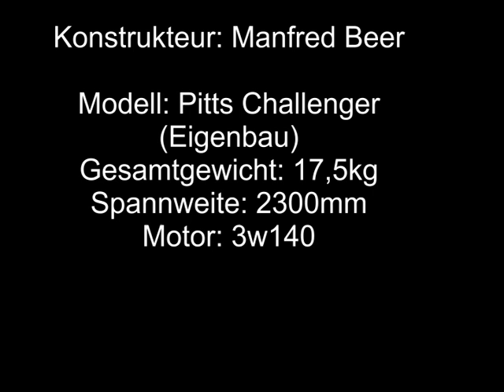Erstflug Maiden Flight Pitts PurpleViolet 2012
Hier einen kleinen Zusammenschnitt, des Erstfluges
Konstrukteur: Manfred Beer
Eigenbau.. kein ARF Flieger ;-)
Pitts Challenger (Purple Violet)  ( Size 43%)
Spannweite 2300mm
Gesamtgewicht 17,5kg (Nass und Accu geladen)
Motor: 3w140 mit einem 28/12 CFK Dreiblat

..zur Zeit mit ProfiCover bespannt

Baubericht steht mit in RCN

Gruss
Juergen